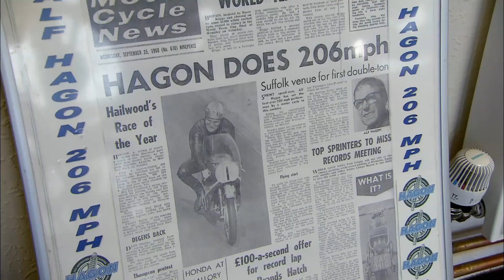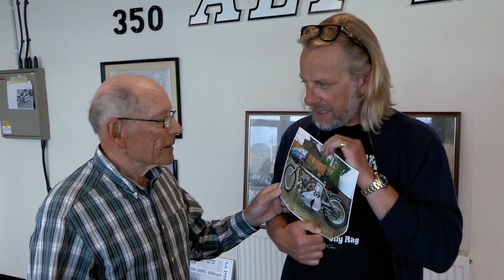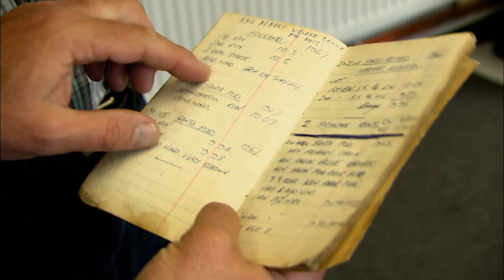When Henry Cole met Alf Hagon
If you don't know who Alf Hagon is then you need to watch this.
The first British rider to complete a flying mile at over 200 mph, back in 1968, Alf gives Henry some tips on drag racing technique. But will Henry remember them?
First show in series 6 of The Motorbike Show.